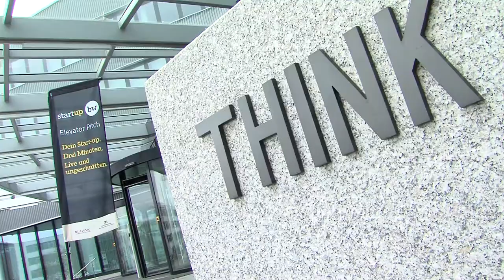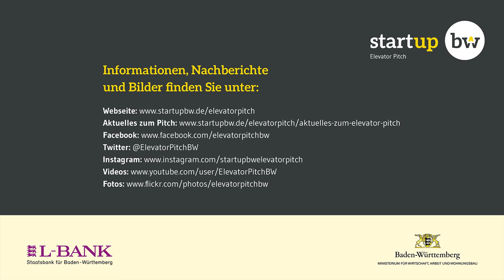Start-up BW Elevator Pitch, 13.04.18 Regional Cup Ehningen | Zerowander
Am 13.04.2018 fand in Ehningen mit dem Regional Cup Böblingen der neunte Vorentscheid der fünften Wettbewerbsrunde des Start-up BW Elevator Pitch statt. Weitere Informationen zum Team